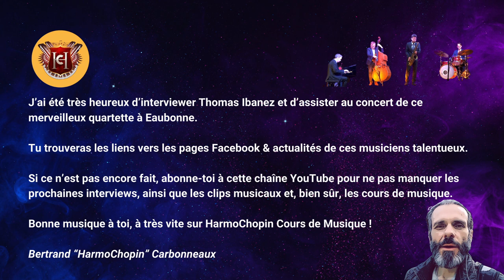Thomas Ibanez - Jeb Patton - Fabien Marcoz - Germain Cornet - jazz quartet - Concert & Interview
Retrouve les actualités des musiciens :
Thomas Ibanez

👨🏻‍🏫 Bertrand "HarmoChopin" CARBONNEAUX, fondateur de l'École Internationale d'Harmonica, Multi-Instrumentiste, Auteur-Compositeur & Professeur de Musique